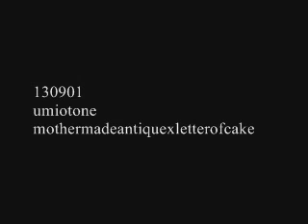umiotone - 130901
ウミオトラジオ
「３日後はライブなのでいっちょ気合入れるぞ放送ｗ」の巻